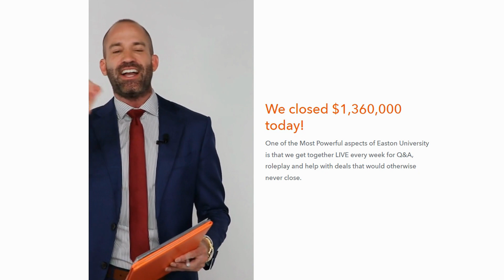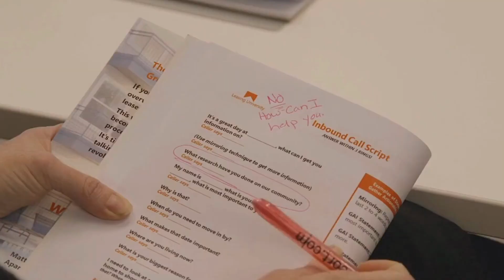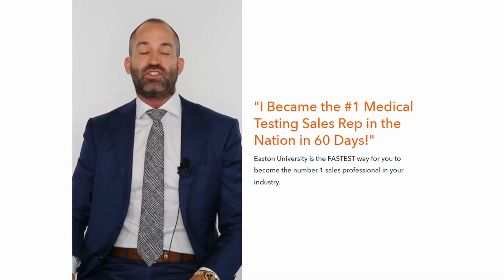Sales Training Success Stories and Testimonials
Sales Training Success Stories and Testimonials. At Easton University, we take immense pride in our track record of success. With over 1000 positive reviews and testimonials, our sales training program has garnered a reputation for transforming the careers of countless sales professionals.

Our Sales Training Success Stories and Testimonials serve as powerful evidence of the impact our program has had on individuals and organizations alike. These stories are a testament to the effectiveness of our training methods and the tangible results they deliver.

When you enroll in Easton University, you join a community of motivated sales professionals who have experienced remarkable growth and achievement. Our students consistently report significant improvements in their sales performance, closing ratios, and overall confidence.

From sales reps who have surpassed their targets and achieved record-breaking sales figures to sales managers who have successfully led high-performing teams, our Sales Training Success Stories and Testimonials are a testament to the transformative power of our program.

Don't just take our word for it - let the stories of our students inspire you. Discover how they have overcome challenges, unlocked their full potential, and achieved unprecedented success in their sales careers. Join Easton University today and become a part of our ever-growing network of sales professionals who are driving real results in the industry.

Experience the sales training program that has garnered over 1000 positive reviews and testimonials. Unlock your true sales potential, elevate your skills, and achieve the success you deserve. Enroll in Easton University and be a part of our Sales Training Success Stories and Testimonials.